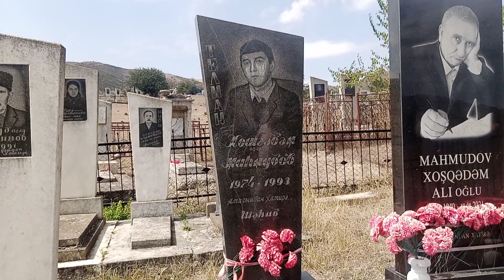Tovuz Əsrik Cırdaxan 🇦🇿🇦🇿🇦🇿